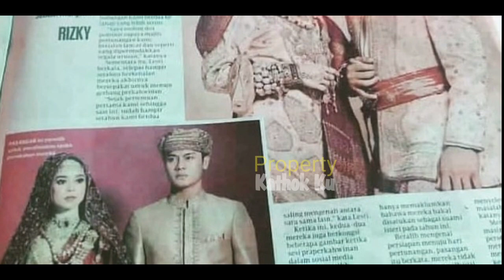Rizky Billar Siapkan MOBiL MEWAH INI untuk LESTi⁉️ Hadiah Pernikahan❓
Jangan Lupa: _
Thankz!!..